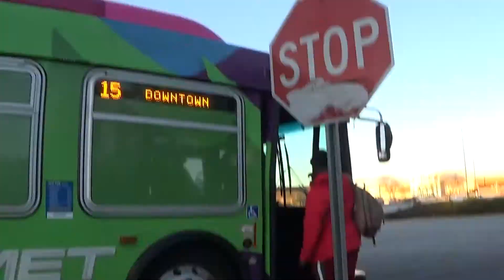COMET # 323 2010 New Flyer D35LFR pt.2/2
15 Forest Drive/ Decker

1-29-16

Cummins ISL9

Allison B400R